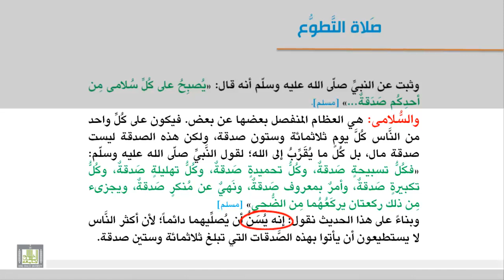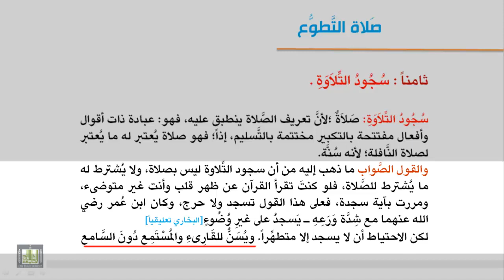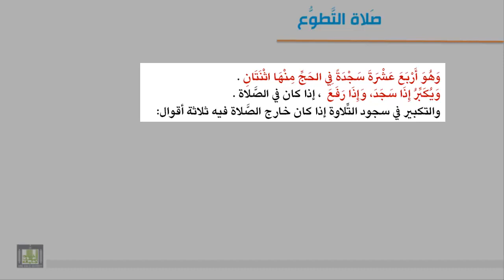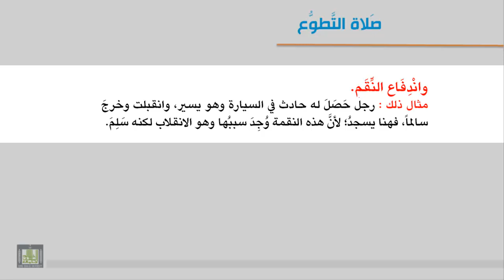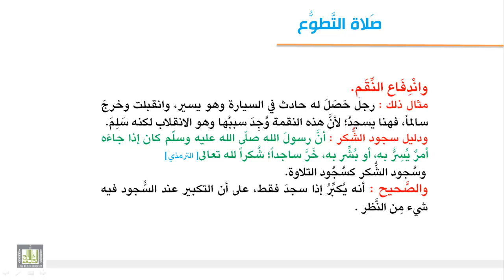فقه العبادات - صلاة الضحى وسجود التلاوة وسجود الشكر